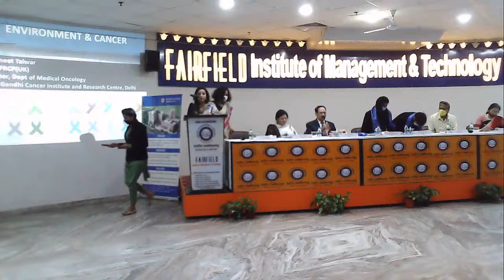CANCER AWARENESS WEBINAR | 11:30 AM- 12:30 PM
CANCER AWARENESS WEBINAR
*MANDATORY FOR ALL STUDENTS*
SPEAKER: DR VINEET TALWAR-DIRECTOR OF MEDICAL ONCOLOGY | RAJIV GANDHI CANCER INSTITUTE AND RESEARCH CENTRE
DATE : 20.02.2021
TIME : 11:30 AM -12:30 PM